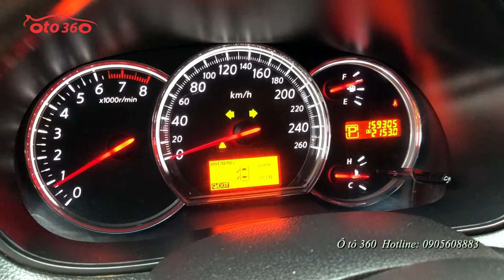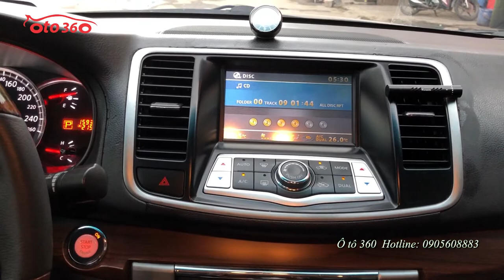Cầm 400tr đi mua ô tô vẫn mua được xe sang hạng D nhập khẩu - Nissan Teana 2.0 2010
Bán xe Nissan Teana 2.0, số tự động, màu đen, xe nhập khẩu, đăng ký tên tư nhân, biển Hà Nội.
Là phân khúc xe sedan hạng D nên xe được trang bị động cơ 2.0L, hộp số tự động, cùng nhiều các option và các tiện nghi, an toàn đầy đủ, nội thất da cao cấp kết hợp trang trí vân gỗ giúp nội thất chiếc xe sang trọng, gương gập điện, khóa thông minh, Stas/stop, điều hòa tự động, đầu DVD 3 màn hình giải trí.
Xe đi ít giữ gìn cẩn thận nên nội thất còn rất mới, xe đẹp vừa bảo dưỡng lại toàn bộ xe, thay toàn bộ hệ thống cao su gầm nên đi rất chắc chắn.